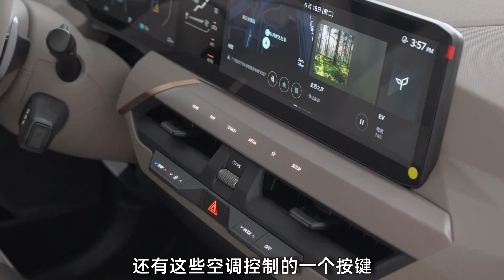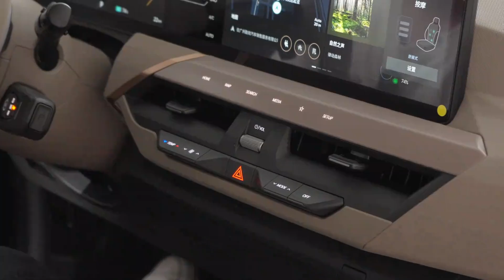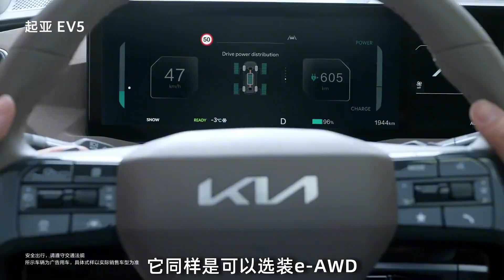你以为只是续航长了而已吗？实拍全新起亚EV5 720长续航版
_________________★独家授权★_________________
在15~20万的价格区间，我们一直觉着起亚KIA EV5是一台非常不错的家用车，这次起亚给我们带来了它的长续航版本，不过这台车似乎并不仅仅只是续航增加了，它还有了很多大家都想要的装备...